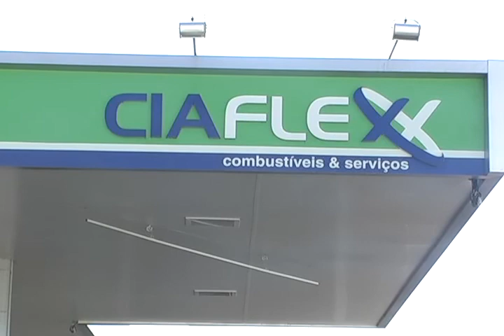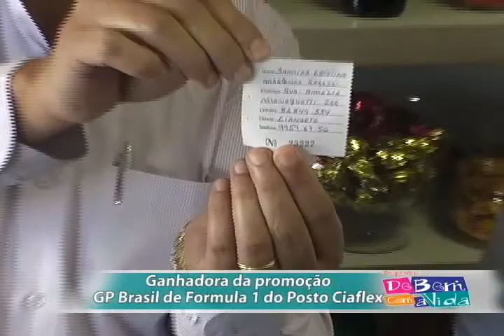GANHADORA DA PROMOÇÃO GP BRASIL DE F1 DO POSTO CIAFLEX